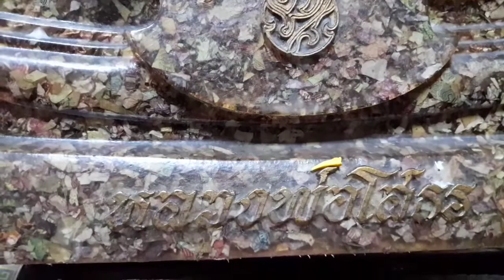สุขสันต์วันสงกรานต์ เพลินเพลงผ่อนคลาย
สุขสันต์วันสงกรานต์ กราบพระในบ้านสรงน้ำพระเพื่อเป็นสิริมงคลเช่นทุกปี แล้วเสร็จบันทึกภาพมาฝากเพื่อนๆ เพลินเพลงผ่อนคลายกันค่ะ วันสงกรานต์ สงกรานต์2564 สุขสันต์วันสงกรานต์ สวัสดีปีใหม่ไทย Created by InShot ...Creditเพลง:Your Little Wings by Tokyo Music Walker